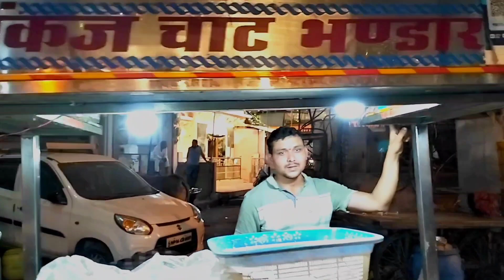Ram darbaar chhatarpur vlog.🙏